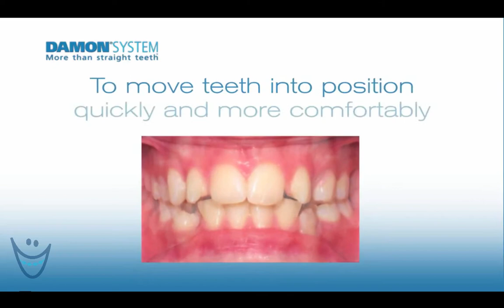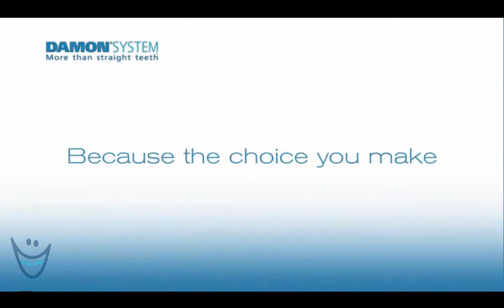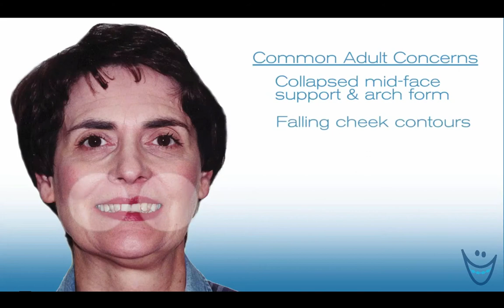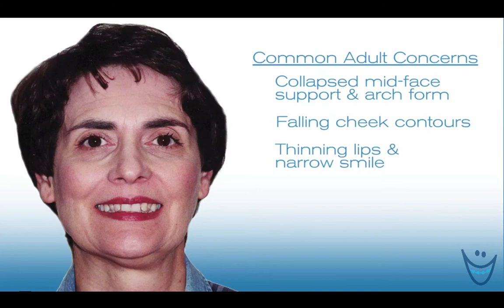Majeroni Orthodontics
Mobraces